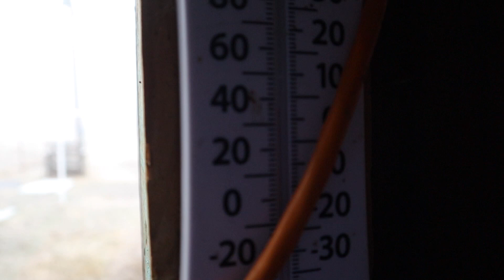A bit of sad news | A temporary new resident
We have a new temporary resident on the homestead! And a little sad update :(

Our channel and homestead thrives because of the feedback I receive from you all! I work hard to make sure it is entertaining as well as something you can watch as a family.

My etsy store

Snail Mail:
Kristen
Gore, OK 74435

I so enjoy reading all the comments you leave as well as emailing back and forth!

Thank you for helping make this journey so much fun!

Sincerely,
Kristen